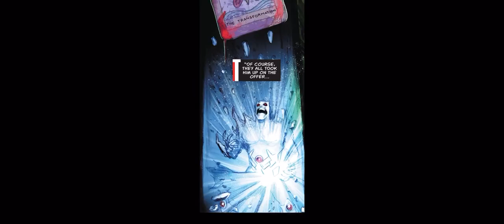Green Arrow (2016-2019) #32 Review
In this video I discuss Green Arrow #32 which is the 4th and final part of a 4 part crossover that includes Teen Titans #13, Nightwing #29, Suicide Squad #26, and Green Arrow #32.

Plot: DARK NIGHTS: METAL tie-in! “GOTHAM RESISTANCE” finale! The Gotham Resistance has fought its way through lands of fire, poison, destruction and fear, but no one was ready for the craziest showdown of all: Green Arrow and Black Canary, whose eternal lovers’ quarrel goes medieval as the team marches into the hellish, mind-bending world of The Man Who Laughs to uncover the secret to defeating the hordes of the Dark Multiverse!